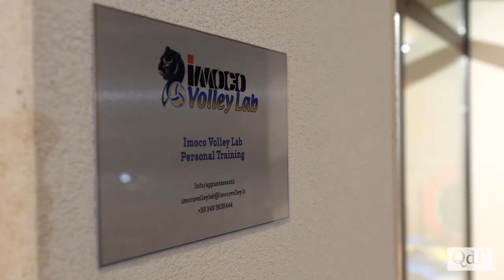Presentato il nuovo centro sportivo dell'Imoco Volley, Garbellotto: "Continuazione di un percorso"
Una filosofia nuova attenta alle esigenze degli sortivi, ma con delle peculiarità particolari che sono state ben riassunte dal Presidente Imoco Piero Garbellotto: "Si tratta di continuare un percorso - ha sottolineato Garbellotto - che ci vede in prima fila nel cercare di rendere sempre più aderente alle esigenze della squadra, ma non solo, il nostro modo di pensare e credere lo sport".